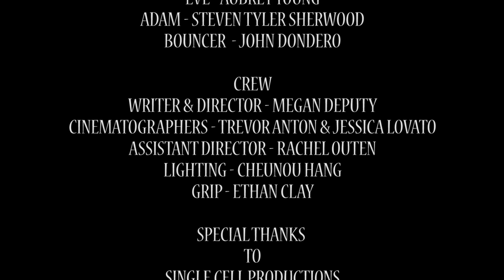EVE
Drawn into an underground club by a woman he just met, Adam finds himself thrust into a world of dark pleasures he's never known before.

Music off of DJ Raven 666 Mix from Archive.org